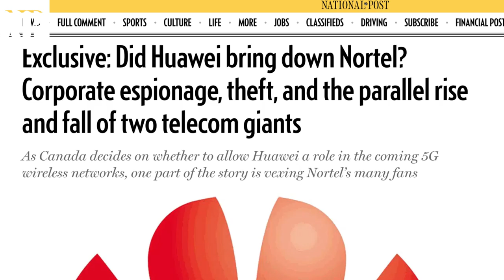The rise of Huawei and the fall of Nortel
National Post reporter Tom Blackwell speaks with Financial Post’s Larysa Harapyn about the parallels between Nortel’s collapse and Huawei’s rise in the telecommunications space.